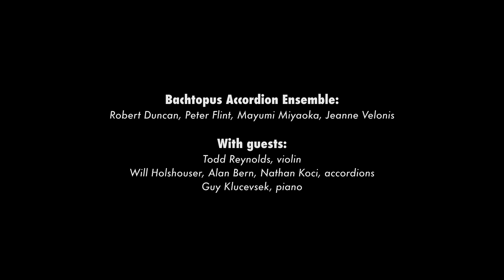Guy Klucevsek: Hornpipe (2015)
Live from Guy Klucevsek 75th Birthday Celebration, at Roulette Intermedium, Brooklyn.  Performers:  Bachtopus Accordion Ensemble--Robert Duncan, Peter Flint, Mayumi Miyaoka, Jeanne Velonis--with guests Todd Reynolds, violin, Guy Klucevsek, piano, and accordionists Alan Bern, Nathan Koci, Will Holshouser.

I originally created this as a solo for Jeanne Velonis; later expanded it for Bachtopus; and expanded it once again for this ad hoc ensemble for the Roulette concert.  It is in the nature and spirit of an Irish "session," in which all musicians join to play a familiar tune.